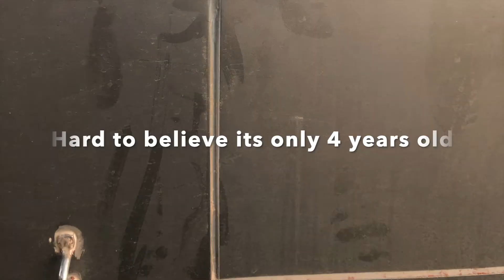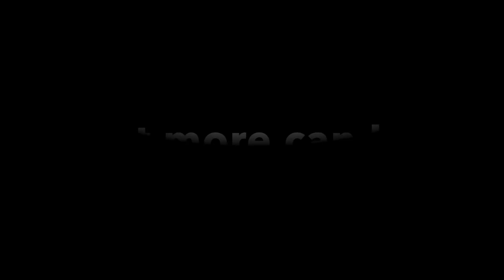Camper Trailer Issues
Had my camper for 4 years now from new, over this time I have had and still got so many issues with it. My insurance company don't want to fix it, and I def won't sell it to anyone like this. Heres is just a short snippet of some of the issues.